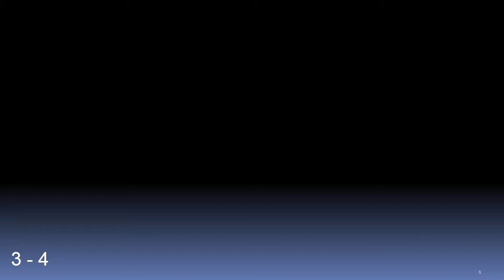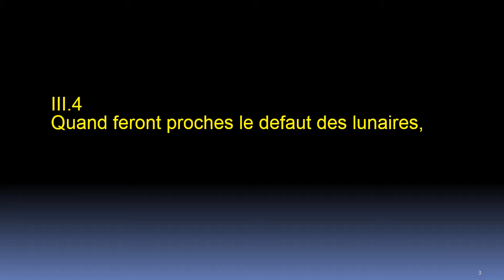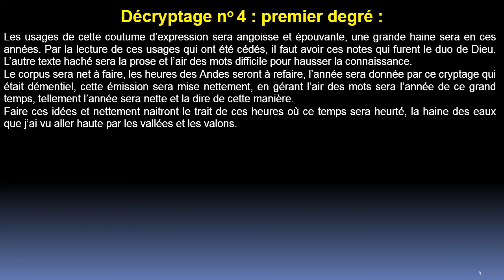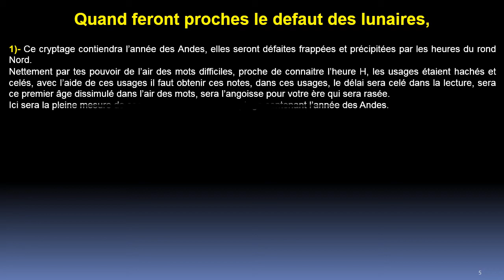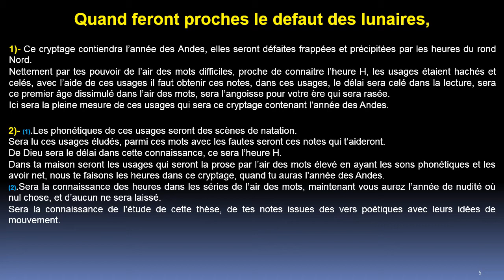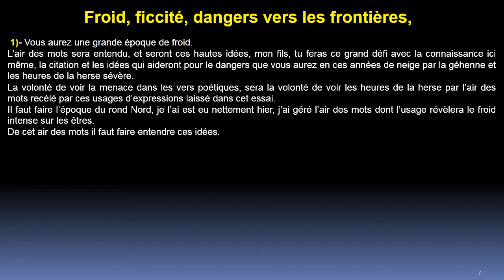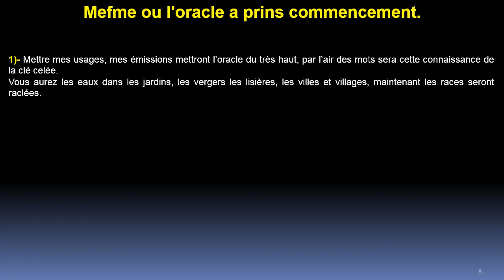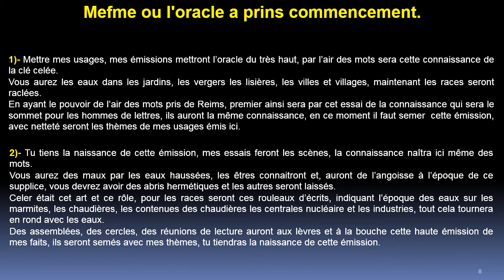Quatrain 4 - Centurie 3:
Révélation du secret du quatrain 4 de la troisième centurie:
Toutes les vidéos sur la révélation de Nostradamus sur Youtube à :
Patrick Bouvier Nostradamus